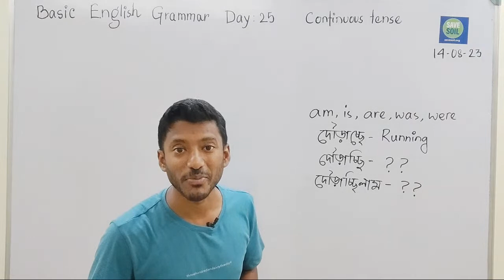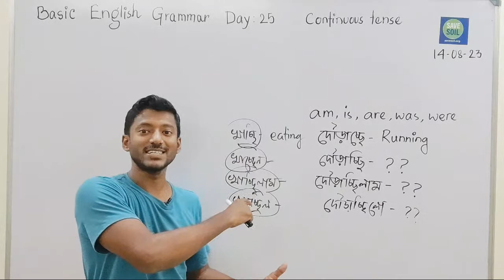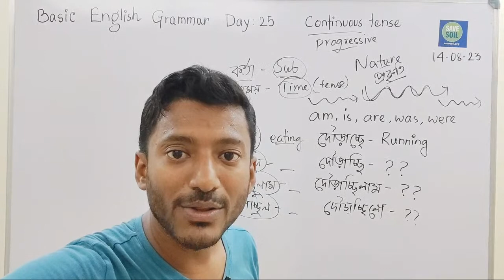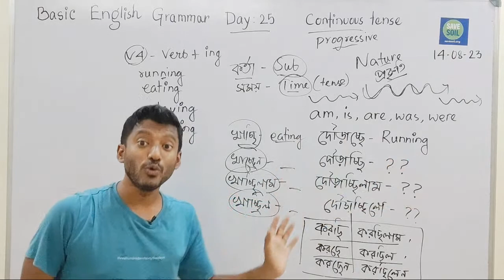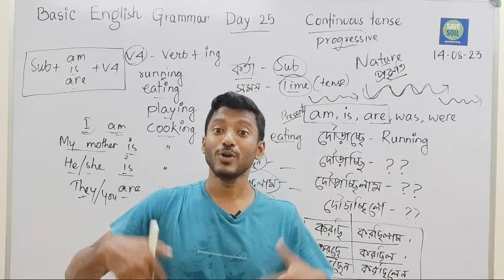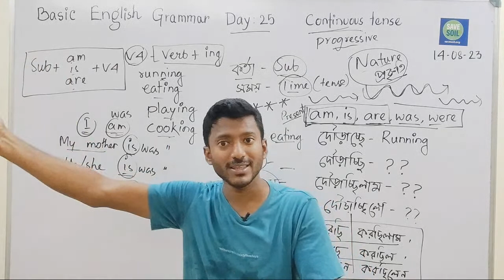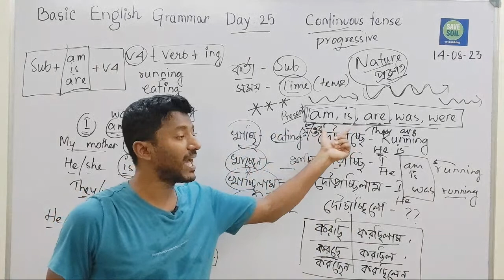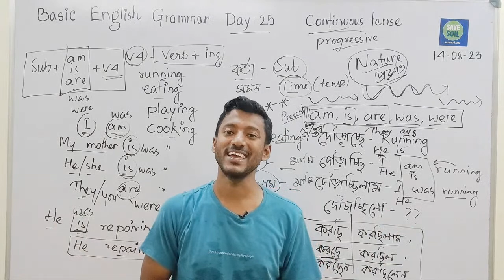Day 25 of the Basic English series, Continuous tense এর কন্সেপ্ট বুঝে নাও সহজ ভাবে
সহজে ইংরেজি শেখার সবার প্রিয় ঠিকানা Dadar i School এ সবাইকে স্বাগতম I

দ্রুত ইংরেজী বলতে এই চারটি স্টেপ ফলো করুন:
১. রোজ পডকাস্ট/খবর/গল্প ইত্যাদি ইংরেজীতে শোনা।
২. রোজকার ঘটা ঘটনা গুলো ইংরেজিতে বলার চেষ্টা করা।.
৩. বেসিক ইংলিশ গ্রামার টপিক গুলো বোঝা। (এটা আত্মবিশ্বাস বাড়াবে)
৪. ফিডব্যাক নেওয়া। নিজের কথা রেকর্ড করে নিজে শোনা বা অন্য কারোর কাছ থেকে নিজের ব্যাপারে জানা।